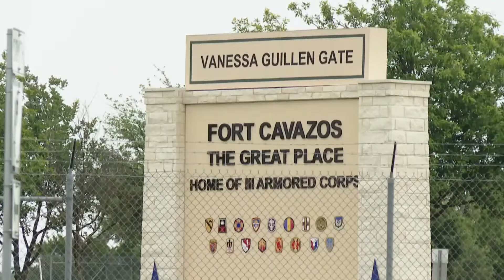Family of dead Fort Cavazos soldier speaks out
Sgt. Alfredo Martinez died on Aug. 27, 2023.